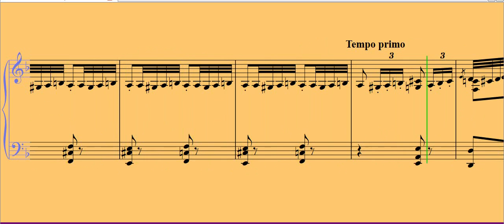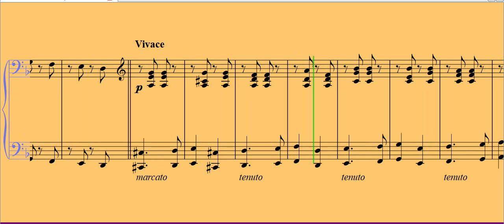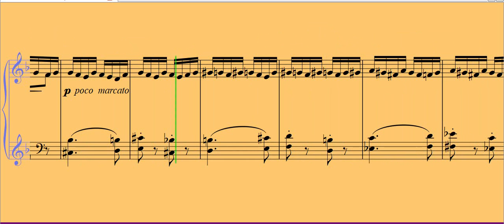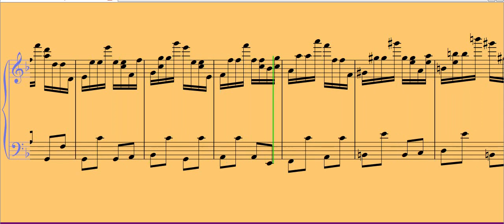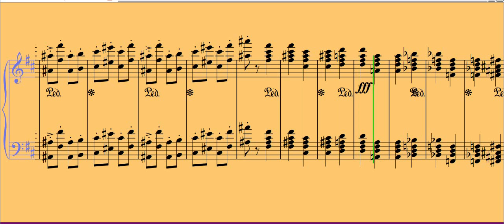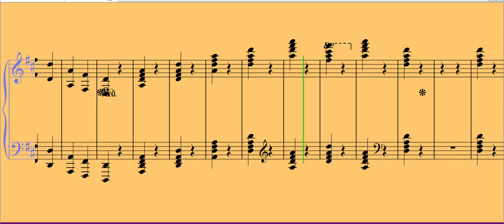Franz Liszt Rhapsodie Hongroise N°19 2ème version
Musique classique. Sonorité améliorée.